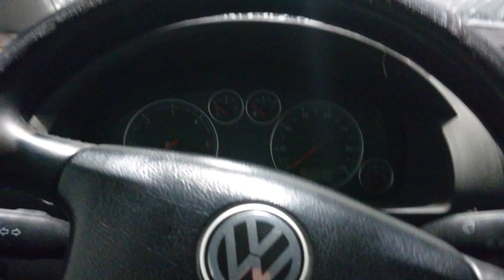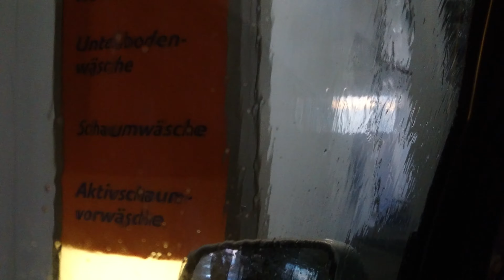Waschanlage Jet Globus Hockenheim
15 Euro Waschanlage
VW Sharan 7M